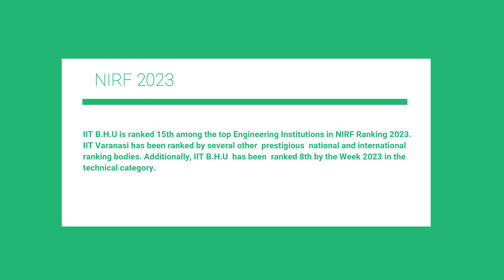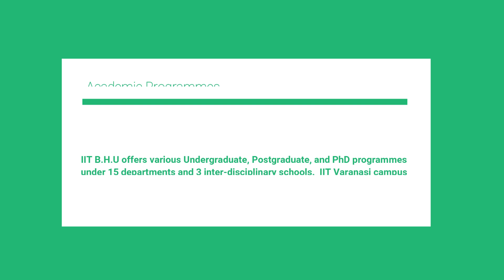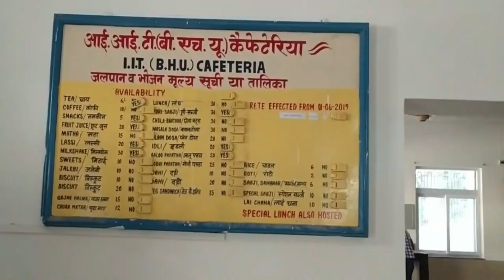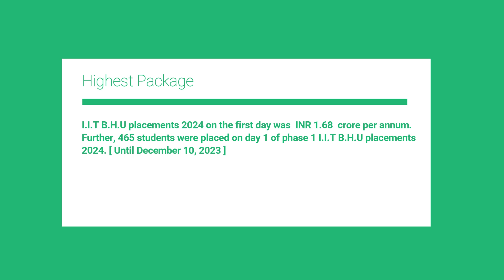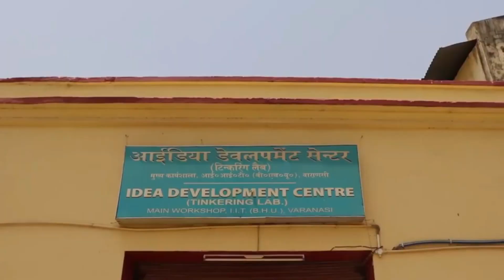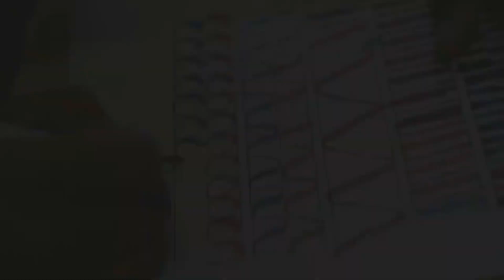IIT BHU placements || JOSAA || IIT BHU Campus || IIT BHU Campus Tour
The video is going to be helpful for aspirants preparing for JEE Advanced.
Video lecture by Dr. Naresh Purohit (PhD in 5G Technology).
Dr. Naresh Purohit received 5G mm-wave MIMO system certification course from IITK.

Special Thanks To:
1.  IIT BHU for quality information & illustrative high quality video footage –
and IIT BHU Digital Content